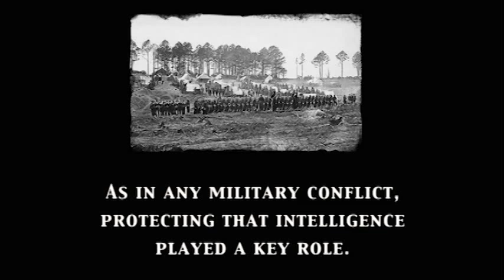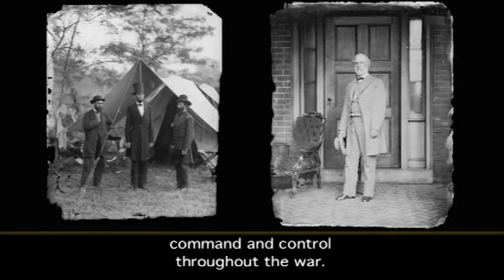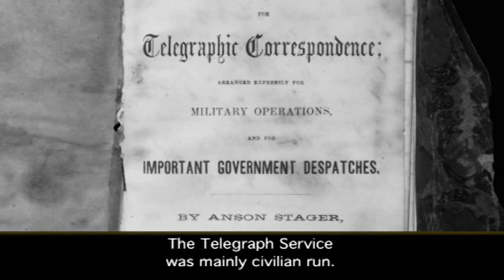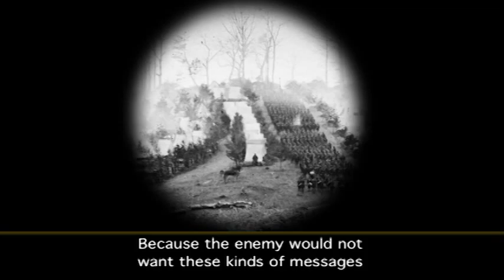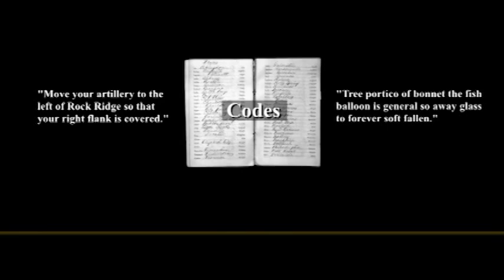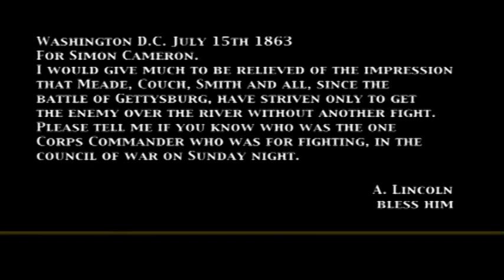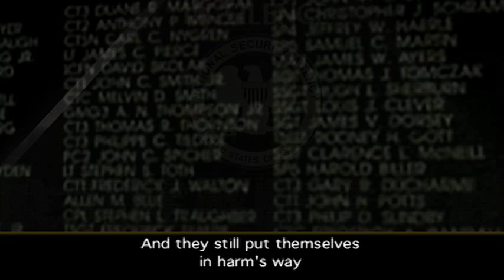Civil War Signals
NSA provides a description of how flag signal communications worked during the U.S. Civil War.